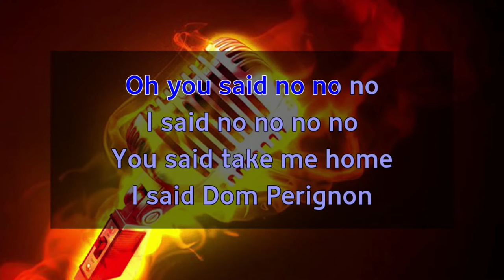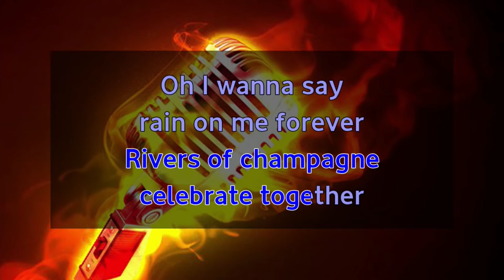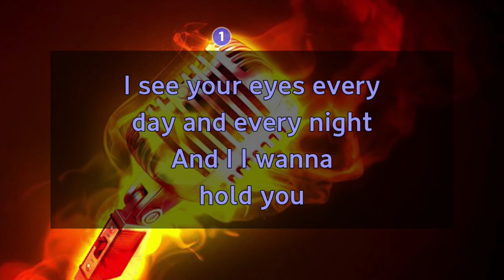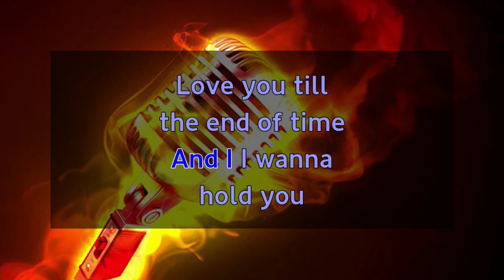Fly Project Toca toca Karaoke